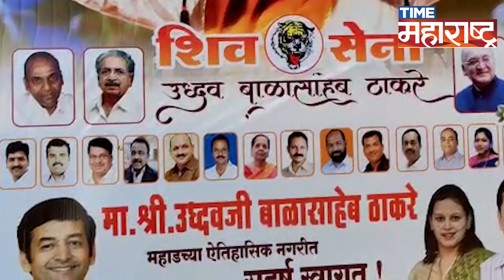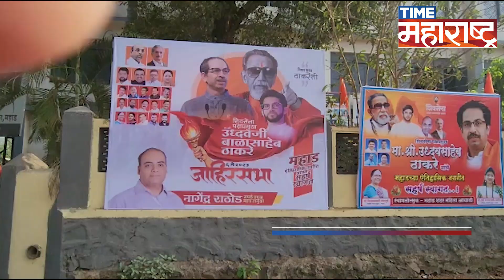RAIGAD | महाड च्या सभेसाठी शिवसेना नेते सभास्थळी दाखल | uddhav thackeray